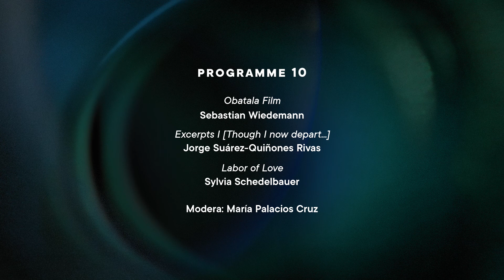Sección oficial - Coloquio programa 10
Sebastian Wiedemann: Obatala Film
Jorge Suárez-Quiñones Rivas: Excerpts I [Though I now depart…]
Sylvia Schedelbauer: Labor of Love

Moderadora: María Palacios Cruz